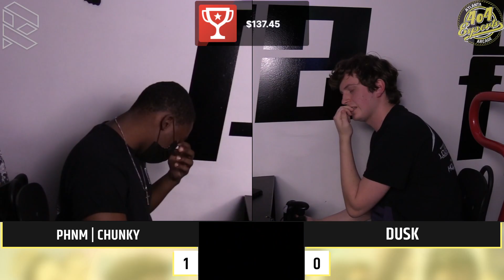4o4 Smash Night 36 - Chunky (Wii Fit Trainer) Vs. Dusk (Game & Watch) SSBU Ultimate Tournament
4o4 Esports Arcade
6035 Peachtree Rd Suite C-220